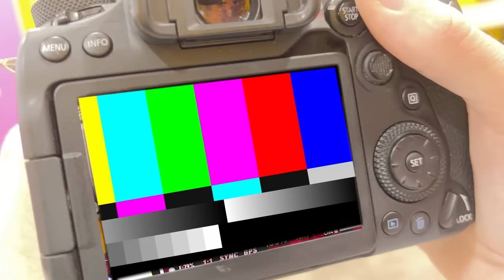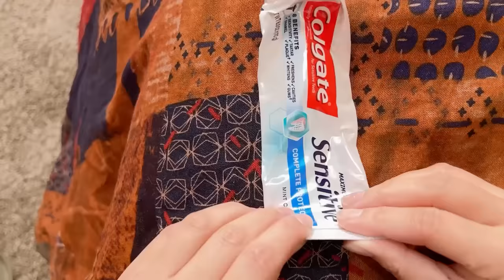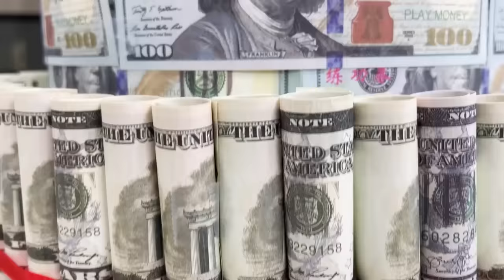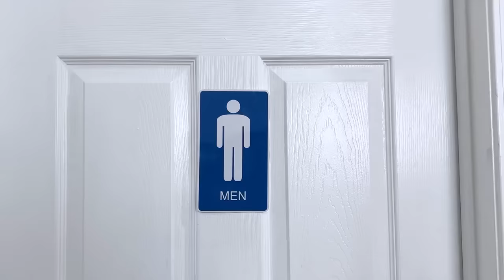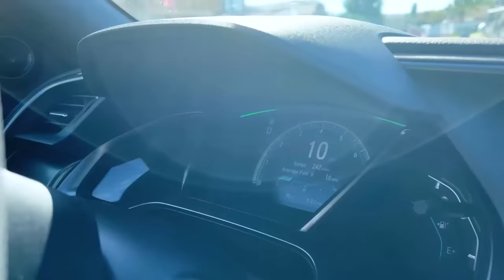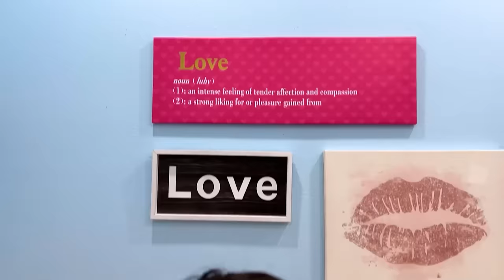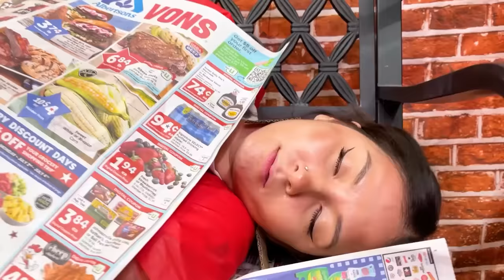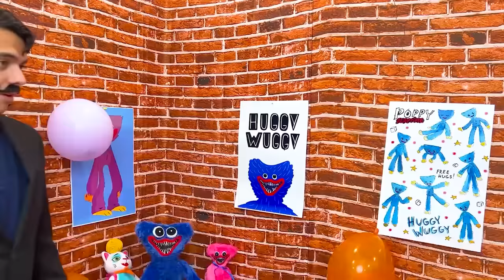Rich Doctor Vs Broke Doctor! Funny Dental Adventure & Crazy Situations by Crafty Hacks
Amazing dentist situations and fun hacks in this laugh out loud video featuring Max, Lily, Zoey, June, Ben & Alex! Join us on this crazy adventure where the good dentist and bad doctor face off in rich vs broke scenarios. Who is the better doctor? You tell us!